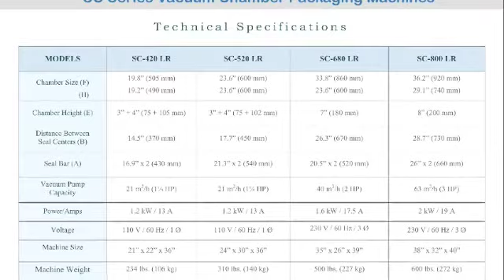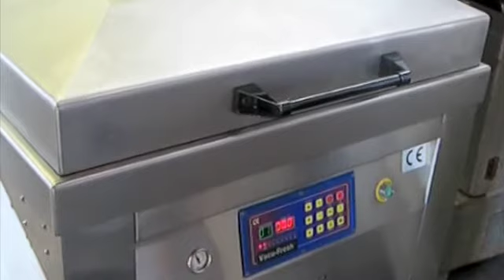Single Chamber Vacuum Packaging Machine By MPBS Industries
Vacu-Fresh VFSC 800 Single Chamber Vacuum Packaging Equipment (Video Link) features: Power: 2 kW; Cycle time: 25-35 sec.; Vacuum pump: 63 m3h (3 HP); 230 V / 60 Hz / 3 Ø; Seal bar: 26" x 2/ 660 mm; Distance between seal bar: 28.7" (780 mm); Chamber size: 36.2" x 29.1" x 8" (920 x 740 x 200); O/A Dims.: 38 x 32 x 40 (960 x 805 x 1020 mm); Extra large chamber and seal bars, enclosed all stainless steel housing & lid, smooth chamber surface for easy cleaning, 10 program microprocessor control with LED display; IP-65 water resistant touch pad control panel, durable aluminum sealing bar with extra wide seal, Busch vacuum pump, Klockner-Mueller electrical parts, casters; Stainless steel lid.